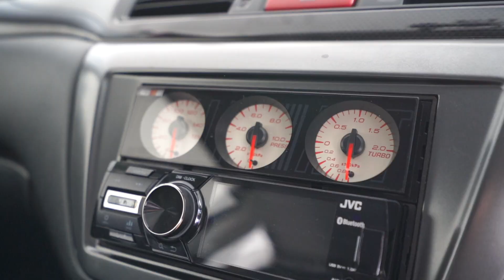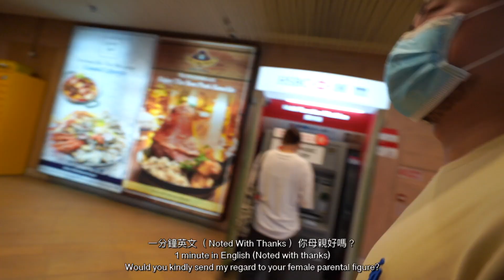*後悔* 部車有幾個大問題...🥲 | 新屋附近有咩食??? Ft. 半成品 EVO 9